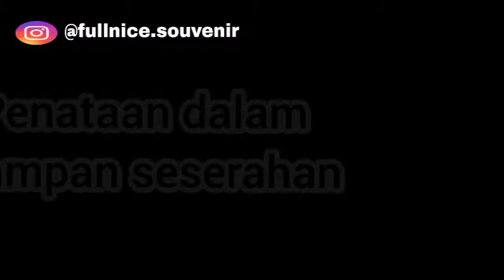Cara membuat hantaran celana dalam, pakaian dalam wanita & korset bentuk sepasang merpati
Hai semua di video kali ini aq akan ngasi tutorial cara membuat hantaran celana dalam dan pakaian dalam wanita bentuk sepasang merpati...